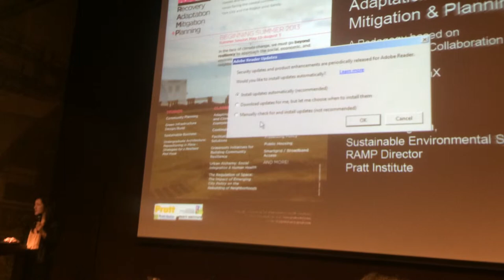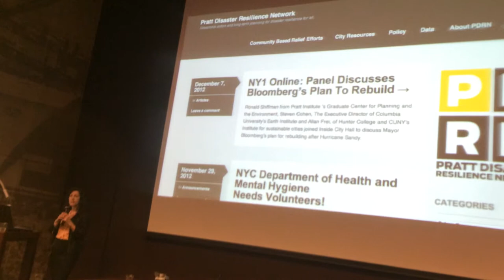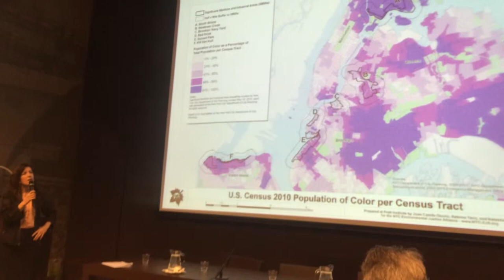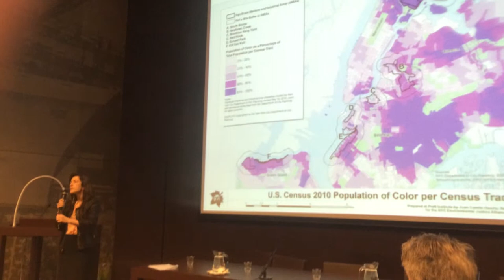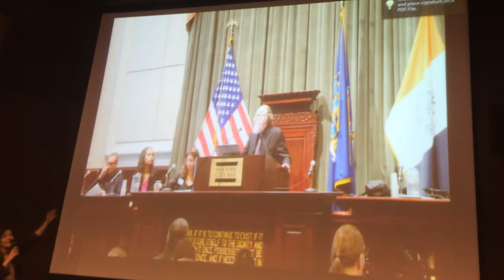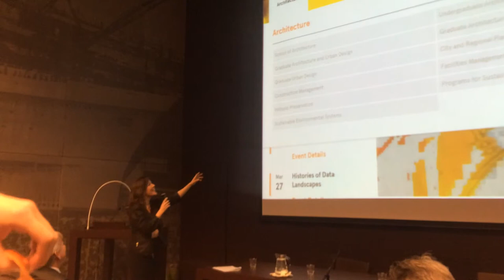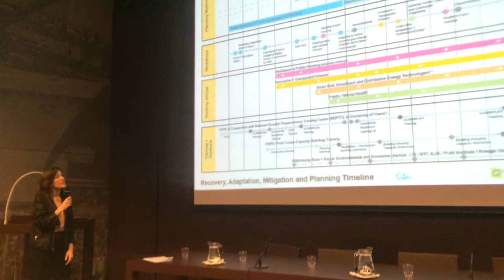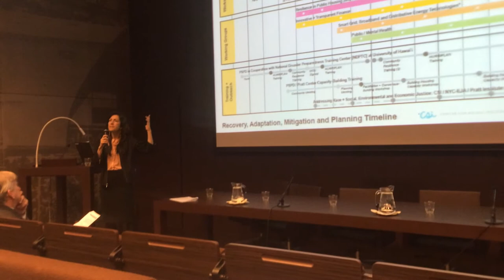Pratt Institute Programs for Sustainable Planning & Development